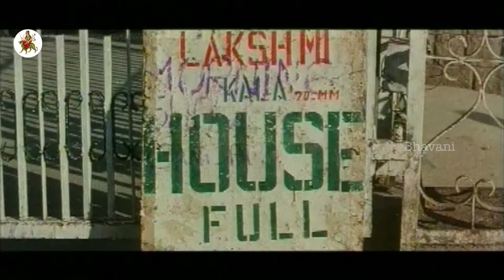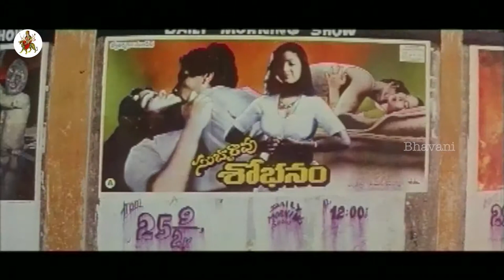Sivaji Raja, Babu Mohan And Sri Lakshmi Comedy || Youth Telugu Movie Scenes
Watch Chiyaan Vikram's Youth Telugu Full Movie Scenes.

Starring Vikram, Sri Harsha, Sishva, Lahari, Babu Mohan, Bharani, M S Narayana, Sri Lakshmi and others.

Director : G Jitendra Prasad
Producer : Bhajarang Yadav
Banner : Sri Siva Kesava Films.